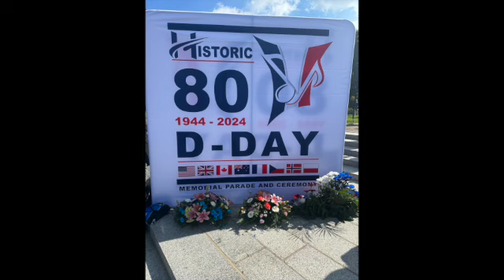80th D Day Blood on the Risers Mont Saint Michael SD 480p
80th D-Day Jump into Mont Saint Michael!